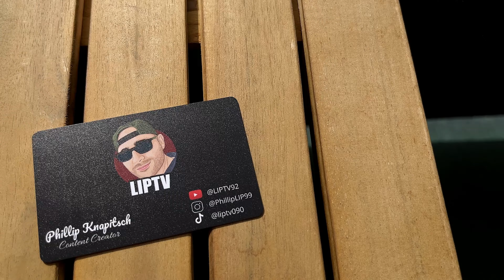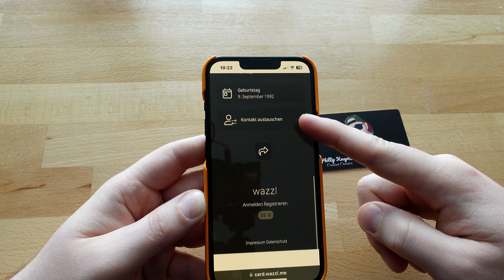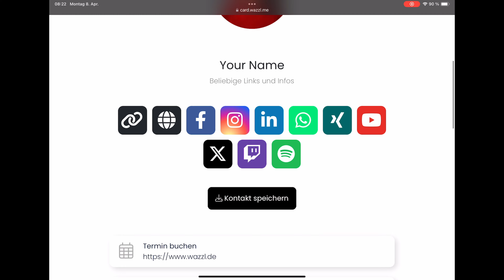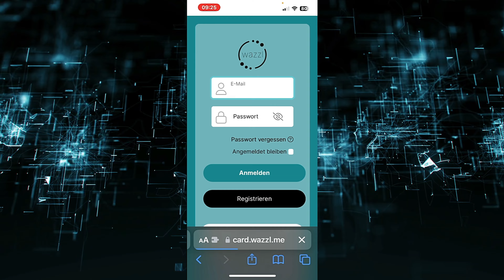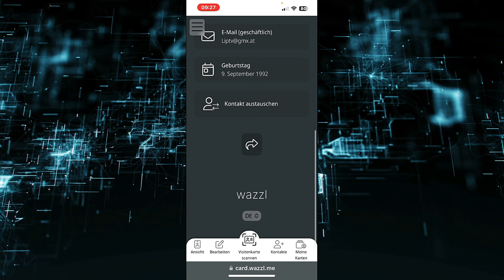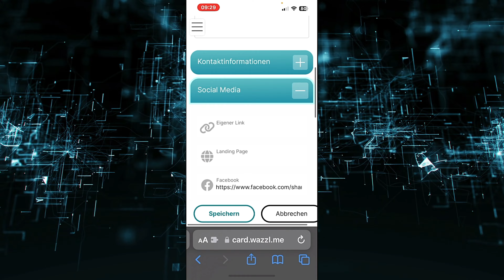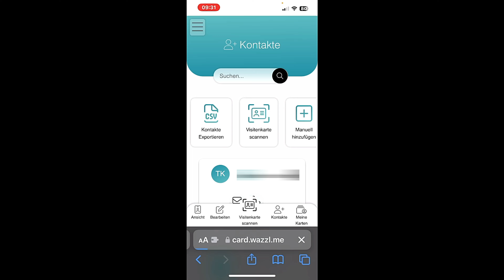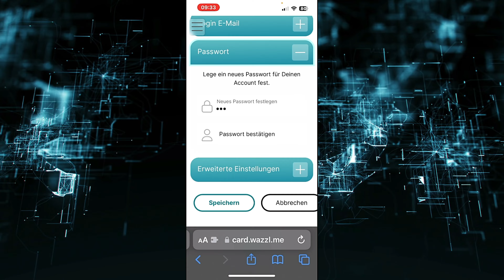Effektive Präsenz mit WAZZL - Deine Digitale Visitenkarte für jeden Anlass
Willst du deine Online-Präsenz auf ein neues Level heben? Entdecke mit WAZZL die ultimative Lösung – deine digitale Visitenkarte für jeden Anlass! Hier erfährst du, wie du mit unserem innovativen Tool deine Präsenz im digitalen Raum effektiv optimieren kannst

Entdecke mit WAZZL eine revolutionäre Möglichkeit, deine Online-Präsenz zu gestalten! Unsere digitale Visitenkarte passt sich jedem Anlass an und ermöglicht es dir, dich optimal zu präsentieren. Erfahre, wie WAZZL dir dabei helfen kann, einen bleibenden Eindruck zu hinterlassen und deine Ziele zu erreichen!

Egal ob Unboxings, Tutorial oder Gaming auf meinen Kanal kommt das was mir Spaß macht und meine Leidenschaft ist.

TITEL:
0:00 - Einführung
1:14 - Intro
1:20 - Einstellung
2:22 - Wie kommt es an?
4:05 - So kann es aussehen!
4:42 - Kleine Beschreibung über das Produkt
7:50 - Oberfläche und Einstellungen
16:19 - Für wem ist es was? / Abspann

Euer
LIP TV